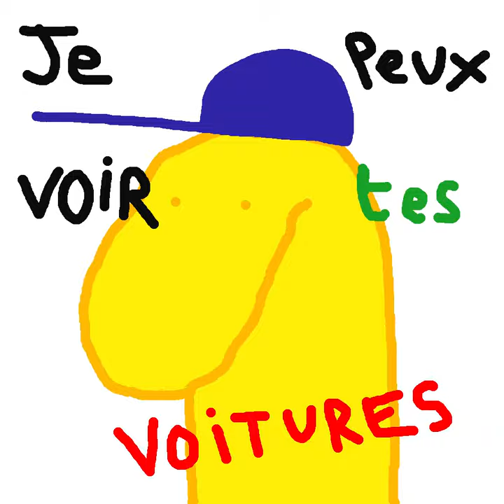La collection de Serpentos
Serpentos a une belle collection de voitures. Il va les montrer à son ami Chamox.